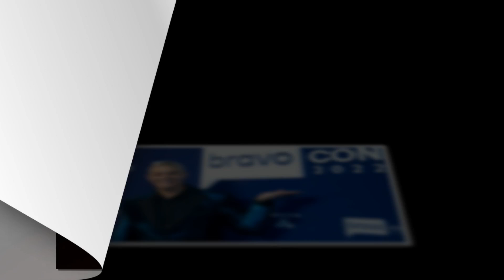Shocking! Andy Cohen Asks Judge To Stop Alum’s Lawsuit! Big News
Andy Cohen Asks Judge To Stop Alum’s Lawsuit.
What Leah Wants.
Bravo executive and host, Andy Cohen has asked a judge to stop a RHONY alum’s lawsuit for the time being. He and the network have faced suits or the threat of them which has been draining, to say the least. Yet, they have continued to fight and speak their truths but what is going on with the one Andy wants to halt? Keep reading for more details.